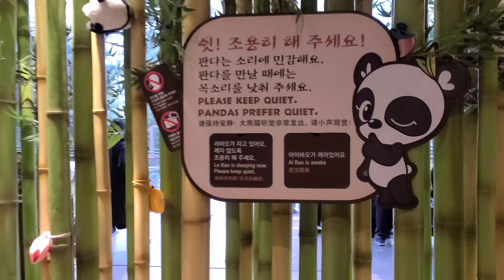[4K 에버랜드] 판다월드 2021-12-11